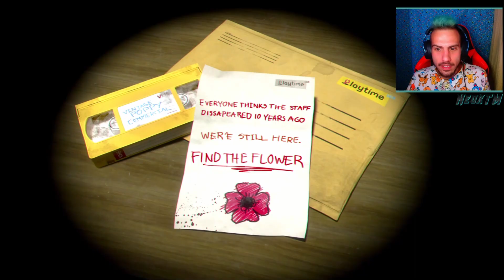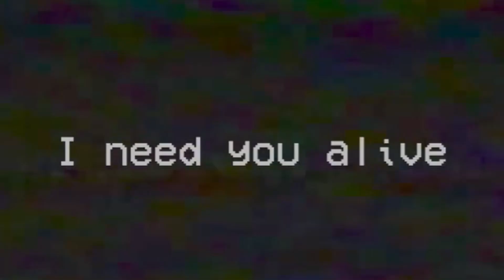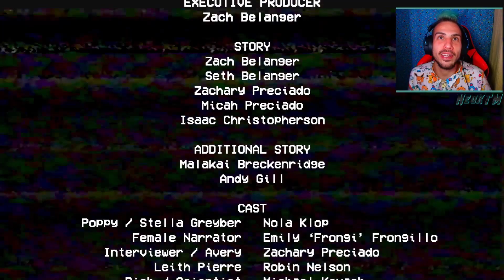SECRETOS en la FABRICA de JUGUETES ABANDONADA (Poppy Playtime - Capitulo Huggy Wuggy) HALLOWEEN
Poppy Playtime es un juego re loco que nos abandona, como jugadores, en una fábrica de juguetes desierta. Pronto aprenderemos que lo que allí se fabrica esconde los peores secretos. Donde los muñecos comenzarán a ir por nosotros y lo único que tendremos que hacer es huir despavoridos e intentar salvarnos cómo podamos con el poder de los doble puños.
¿Podremos descubrir el misterio de la fabrica? ¿o nos atrapara el malvado Huggy Wuggy con su abrazo mortal?